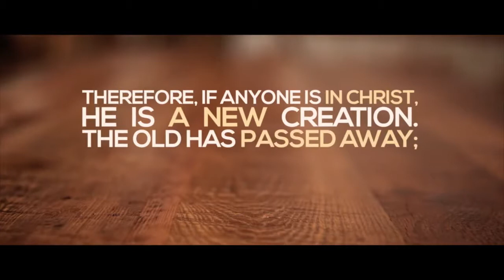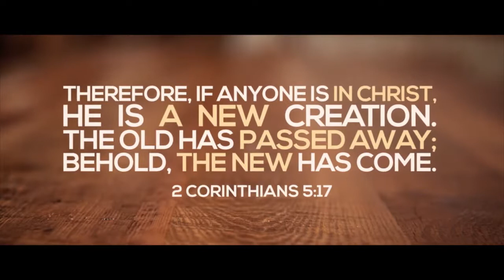Legacy - We all Need To Belong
Jesus came so that we might have Life to the fullest measure.  One of the top ten needs of every person on the planet is to know that they are accepted.  In other words…that they…belong.   When we belong to a community of believers through small groups, we are more prone to experience Life that is full regardless of our circumstances.